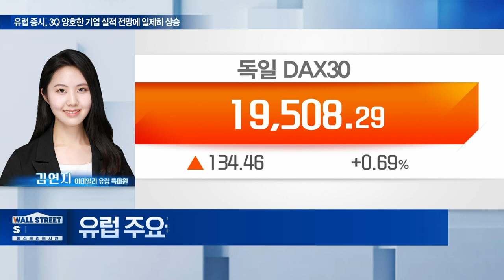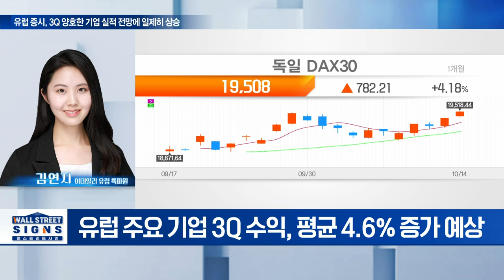🚀 유럽 증시, 3Q 양호한 기업 실적 전망에 일제히 상승 | Market Signal (20241015)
Q. 유럽 주요국 증시 마감 상황은?
Q. 범유럽 지수, 中 경기부양책 회의감 작용했나?
Q. 유럽 주요국 증시, 상승 마감 배경은?